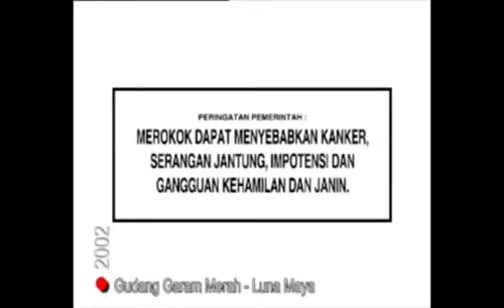Gudang Garam Merah - Mobil Merah